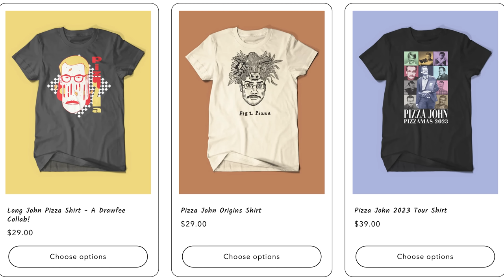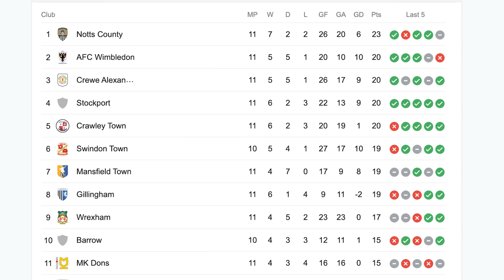America's Second Favorite Fourth Tier English Soccer Team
There's a 20-way tie for third.

In which John discusses his beloved AFC Wimbledon, which is not Wrexham (the club owned by Rob McIlhenny and Ryan Reynolds) but is in second place? Other topics discussed included Joe Lewis's shorts, Ali al-Hamadi, Jack Currie, and Joe Lewis's shorts. Also, the surprising ways in which AFC Wimbledon is helping nerdfighteria learn how to make change.